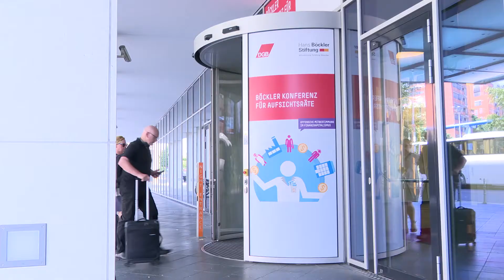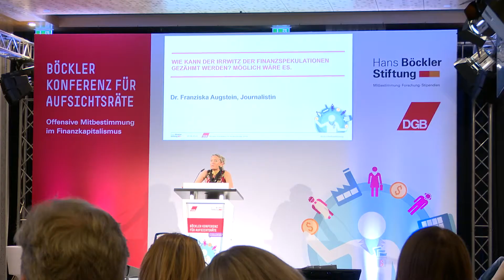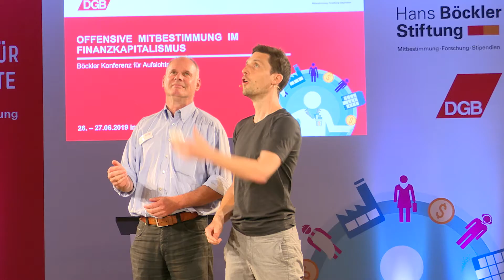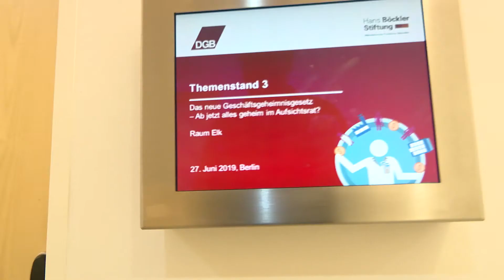Eventfilm - Hans-Boeckler-Stiftung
Im Auftrag der Hans-Boeckler-Stiftung drehe und schneide ich seit einigen Jahren kurze Filme für deren internes Marketing und YT. Dabei ist alles aus meiner Hand, oft sogar so, dass der fertige Film noch am 2ten Tag der Veranstaltung Live vorgeführt wird.